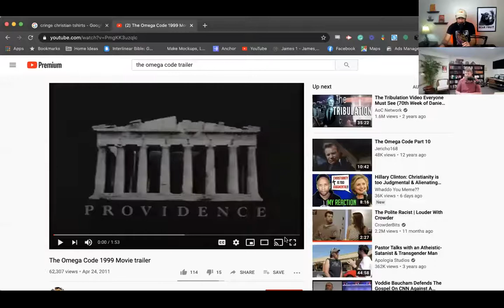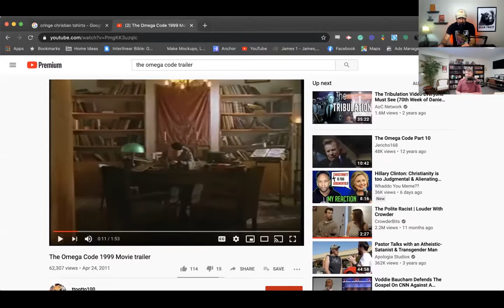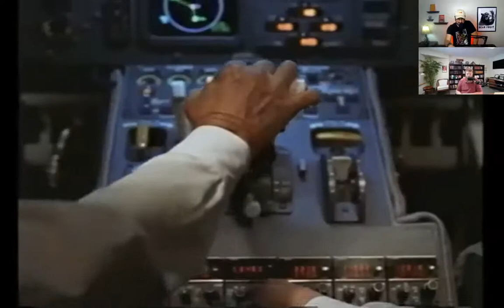Looking Back: Old Christian Movies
This month we look back at our childhoods.  This month we look back at Christian movies.